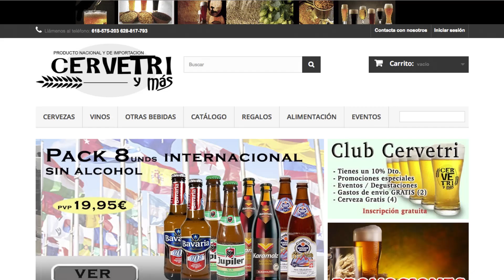Cervetri y más / Presentación, ¿Quiénes somos?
Distribución de cervezas artesanas y de importación
España